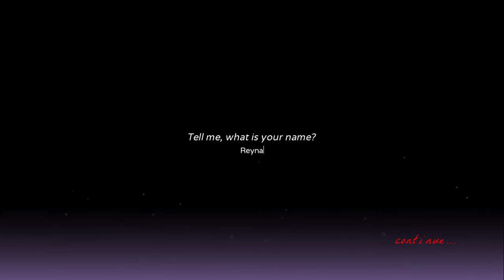Oh my god, he is so cute!! | 14 Days With You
♡♡♡ This game is for adults over the age of 18+! No minors allowed! It involves strong language, sexual content, (potentially) eye-straining text,  minor screen shakes, and minor unsettling themes (typical yandere behaviour) Also includes one (labelled) smut scene with Ren that can be avoided based on the choices you make. Like one minor jump scare (I wouldn't even call it that), everything else is vanilla. SPOILERS for those who wish to avoid said jump scare: it happens during his wrong end. You'll know when :') Anyone could see it coming from a mile away ♡♡♡

✧･ﾟ: *✧･ﾟ:* ✧･ﾟ: *✧･ﾟ:* ✧･ﾟ: *✧･ﾟ:* ✧･ﾟ: *✧･ﾟ:* ✧･ﾟ: *✧･ﾟ:* ✧･ﾟ: *✧･ﾟ:*
❥: A neighbour says someone one strange has been coming out of your apartment, but you swear no-one has... Is it true? Or is it someone else's door she mistook for yours? )✧･ﾟ: *✧･ﾟ:* ✧･ﾟ: *✧･ﾟ:* ✧･ﾟ: *✧･ﾟ:* ✧･ﾟ: *✧･ﾟ:* ✧･ﾟ: *✧･ﾟ:*: *✧･ﾟ:* ✧･ﾟ: *✧･ﾟ:*: *✧･ﾟ:* ✧･ﾟ: *✧･ﾟ:*: *✧ ❥My Opinion❥: Super cute, cannot wait to see more of this game in the future )✧･ﾟ: *✧･ﾟ:* ✧･ﾟ: *✧･ﾟ:* ✧･ﾟ: *✧･ﾟ:* ✧･ﾟ: *✧･ﾟ:* ✧･ﾟ: *✧･❥Download❥ *✧･ﾟ:* ✧･ﾟ: *✧･ﾟ:* ✧･ﾟ: *✧･ﾟ:* ✧･ﾟ: *✧･✧･ﾟ: *✧･ﾟ:* ✧･ﾟ: *✧･ﾟ:* ✧･ﾟ: *✧･ﾟ･ﾟ:* ✧･ﾟ: *✧･ﾟ:* ✧･ﾟ: *✧･ﾟ:* ✧･ﾟ: *✧･ﾟ:* ✧･ﾟ: *✧･ﾟ: *✧･ﾟ:* ✧･ﾟ: *✧･ﾟ: *✧･ﾟ:* ✧･ﾟ: *✧･ﾟ: *✧･ﾟ:* ✧･ﾟ: *✧･ﾟ: *✧･ﾟ:*